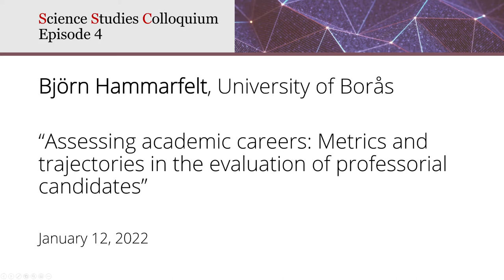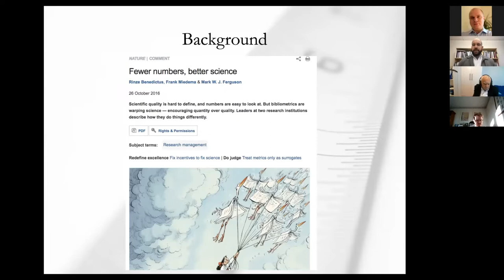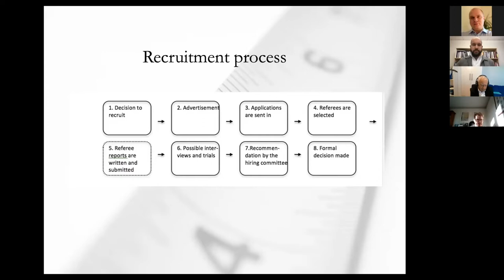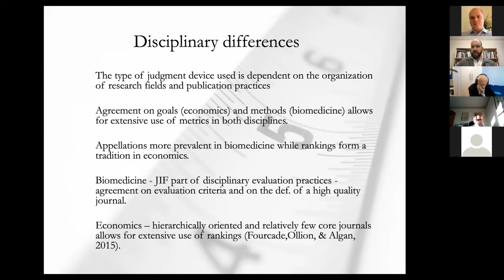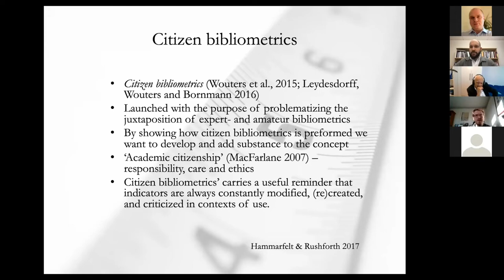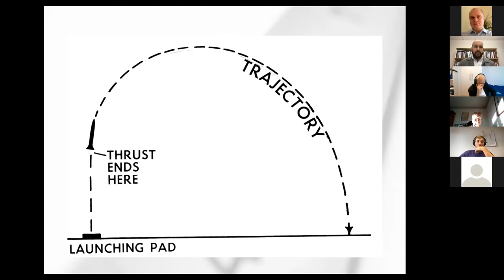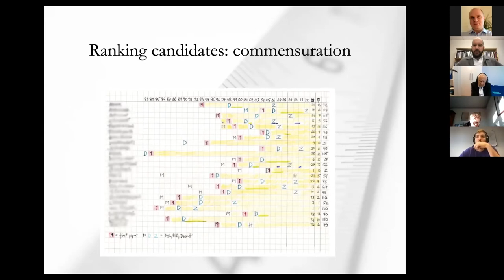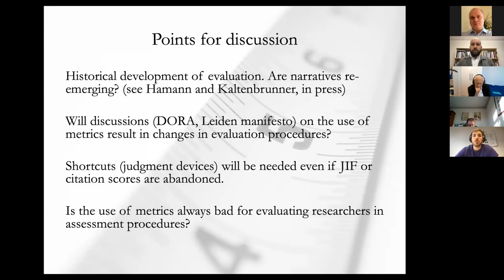E04 Björn Hammarfelt: "Assessing academic careers"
This episode:
Björn Hammarfelt, University of Borås, "Assessing academic careers: Metrics and trajectories in the evaluation of professorial candidates"